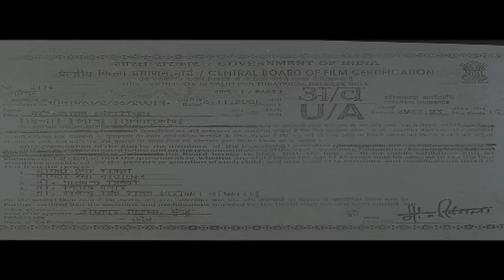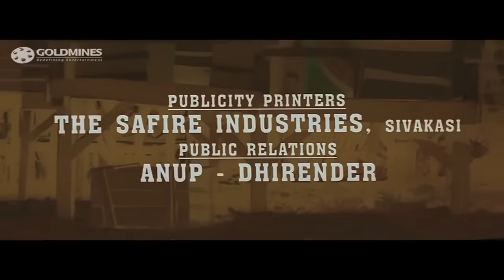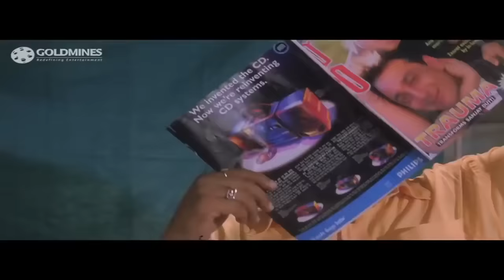मिथुन की ब्लॉकबस्टर एक्शन मूवी "मेरी अदालत" (Meri Adalat) | जॉनी लीवर, रज़ा मुराद, शक्ति कपूर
The movie story deals with Vijay Verma a journalist and his family consists of his father Satya Prakash, mother and his younger brother Vishal. Vijay Verma is in love with, Inspector Kiran Chowdhary, who is a dare devil police officer. Mariya falls in love with Vishal, at a musical show, but Vishals father is against this affair, but circumstances forces Vishal to marry Mariya, as Vijay convinces his father for the marriage. At home, Mariya is shocked to see Vijay, as she has seen Vijay committing a murder and Vijay too recognizes her, moreover Inspector Kiran has been assigned to investigate the same murder case.

Movie:- Meri Adalat (2001)
StarCast:- Mithun Chakraborty, Shakti Kapoor, Prem Chopra
Directed By:-  Hamid Ali